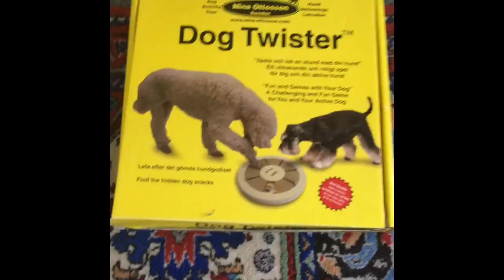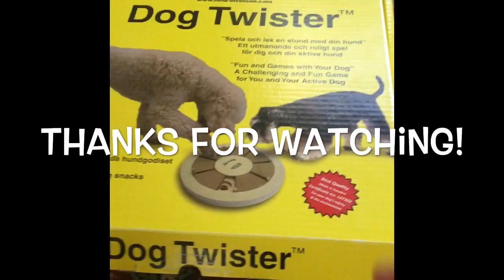Oscar Plays Dog Twister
Join us as Oscar tries to master the game of Dog Twister